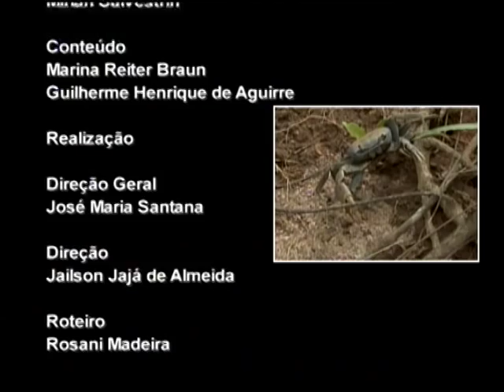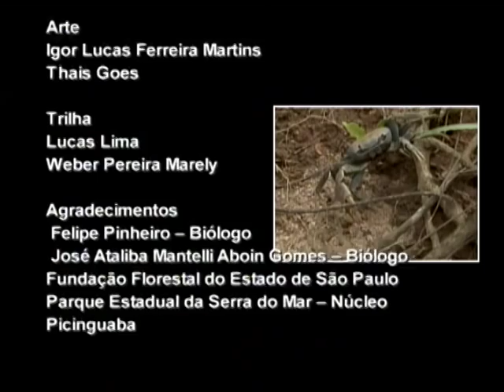Biomas - Biomas costeiros (Mangue)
Vídeo que retrata um Bioma costeiro, o Mangue, e algumas de suas características, pela aventura de um grupo de jovens que visita o local.